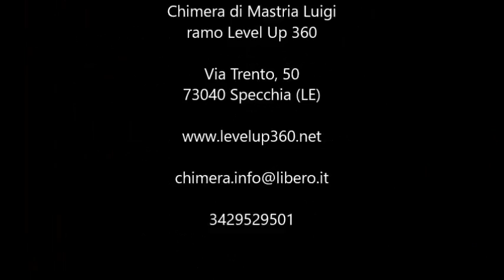alterego taviano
Via Gramsci, 2 Ang. Via Regina Margherita
73057 Taviano (Le)

Abbigliamento uomo/donna delle migliori marche. Abbigliamento cerimonia!